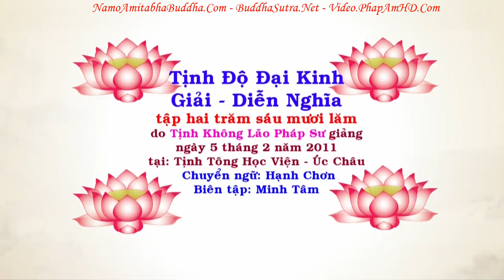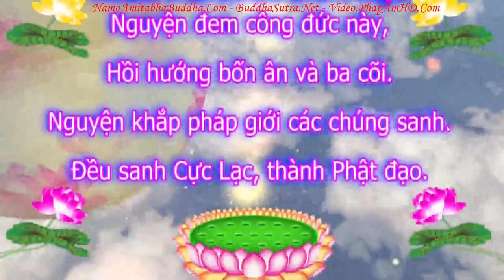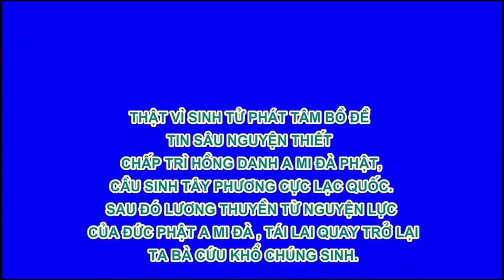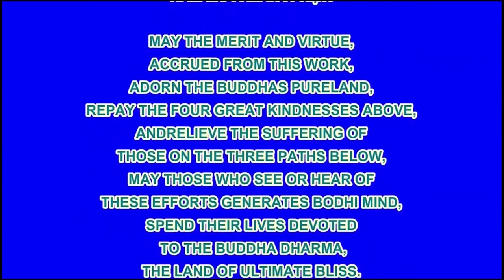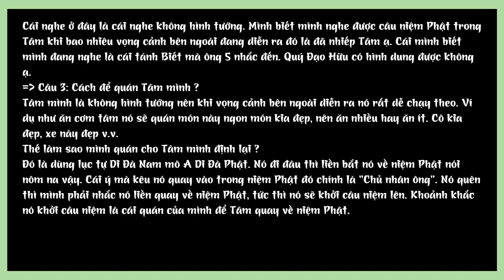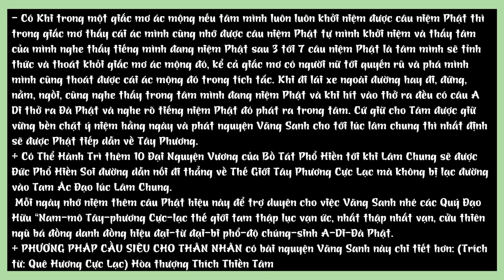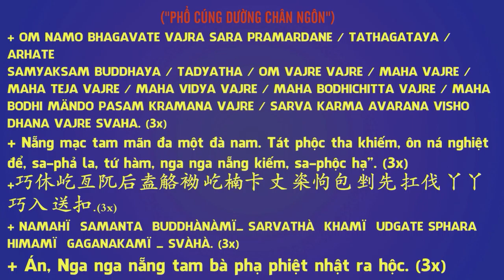TẬP 265 Chúng Ta Dùng Một Câu Phật Hiệu, Dùng Khi Nào, Tịnh Độ Đại Kinh Giải Diễn Nghĩa, Diệu Âm